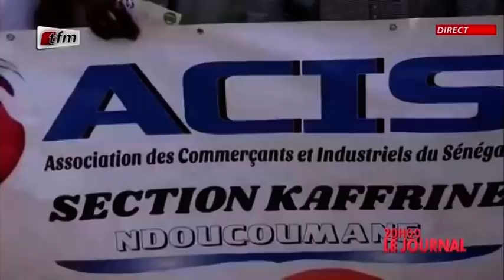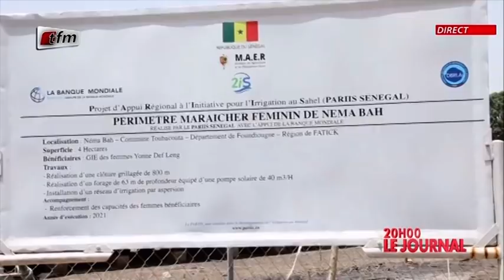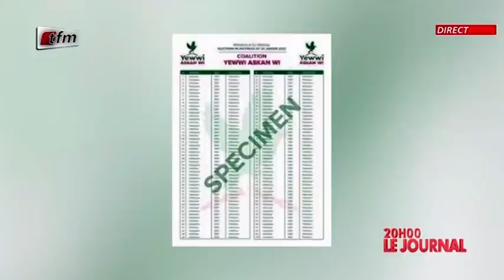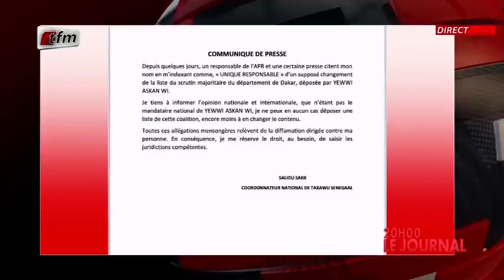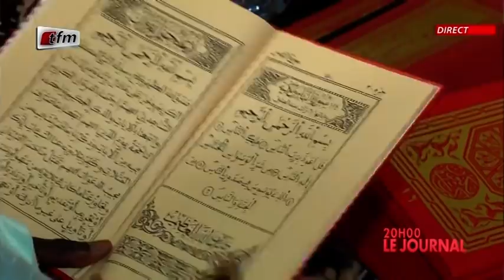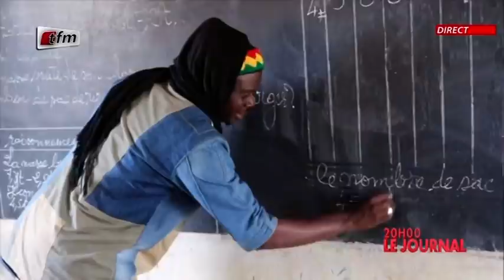JT Français 20h du 15 Mai 2022 présenté par Sarah Mensalih Cissé